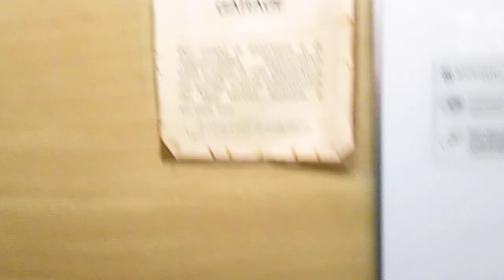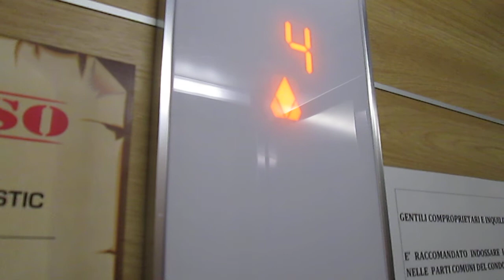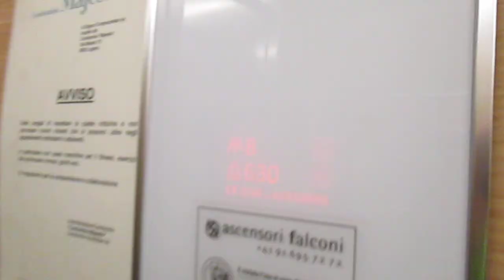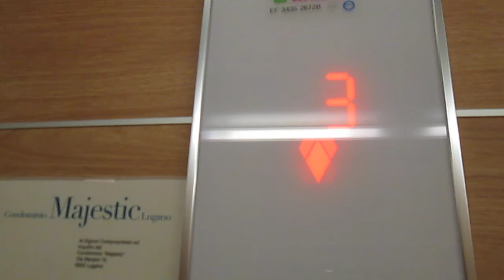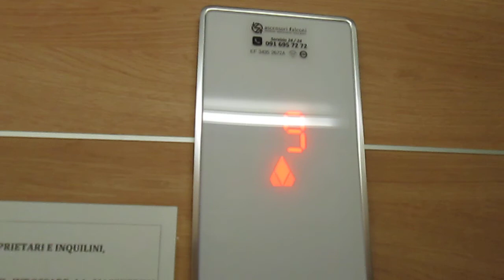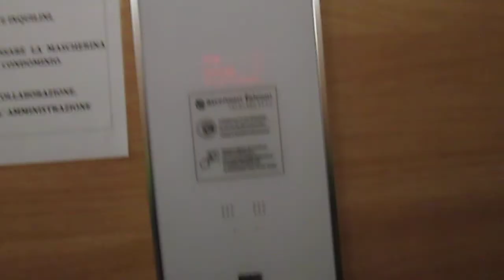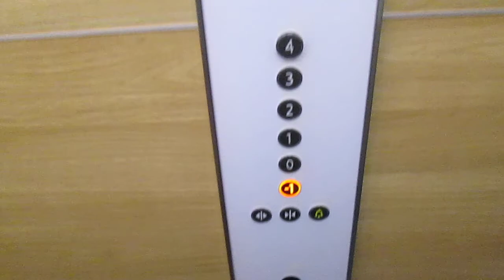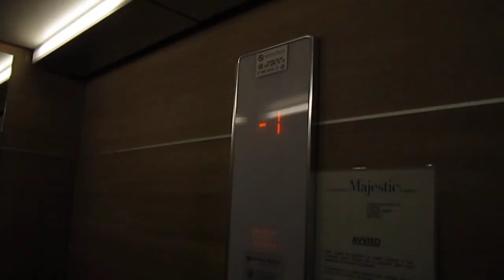4 Lift Kone @ building "Condominio Majestic", Via Maraini 15, Lugano-Loreto Switzerland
Ecco di seguito le caratteristiche tecniche/Following technical informations:

Ascensori/Elevators: 1,4
-Marca/Brand: Kone
-Modello/Model: Monospace
-Capacità/Capacity: 630 KG / 7 Pers.
-Posizione armadietto di servizio/Position of service cabinet: nel muro vicino all'ascensore, al 4° piano (lift 1)/in the wall near the lift, at 4° floor (elevator 1)
-Estetica dei tasti e del display/Fixtures: Design D20/D40
-Anno/Year: 2014

Ascensori/Elevators: 2,3 (Impianto duplex/Duplex elevator system):
-Marca/Brand: Kone
-Modello/Model: Monospace
-Capacità/Capacity: 630 KG / 8 Pers.
-Anno/Year: 2016

Prima di questi c'erano dei vecchi ascensori che purtroppo non ho fatto in tempo a vedere e filmare/before these ones, there was old lifts, who sadly i didnt managed to ride and film